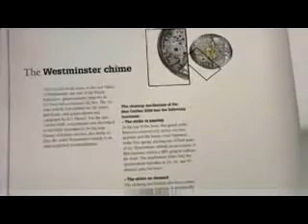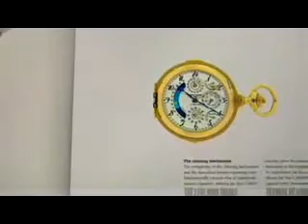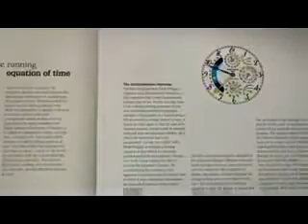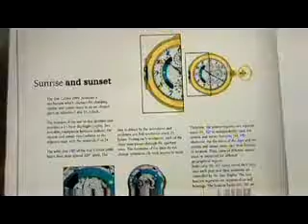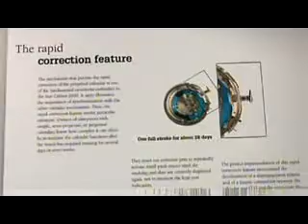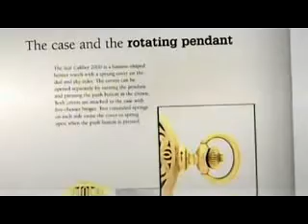Patek Philippe Star Caliber